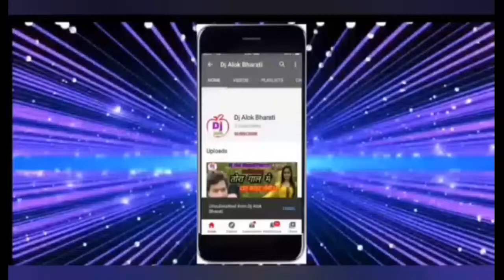आ गया प्रमोद प्रेमी मंडल का भोजपुरी सुपर डुपर हिट बोलबम सोंग# पिल‌ऽ गांजा चिलम मे भरके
।।और रोज रोज नया विडियो देखिए।।

।।डी.जे अलोक भारती डिजिटल रिकॉर्डिंग स्टुडियो।।
।।म्युजिक से संबंधित विडियो ही मिलेगा।।
 भोजपुरी लोकगीत:-
भोजपुरी सोंग:-
भोजपुरी गाना
ऑडियो भोजपुरी:-
विडियो भोजपुरी सोंग:-
।।धन्यवाद आपलोगो का जो इतना प्यार दिये।।
।।रियली हम बहुत खुश हैं।।